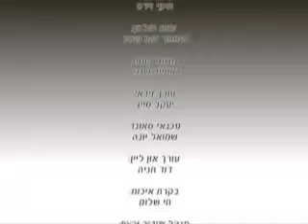מצה וחמץ בנפש האדם